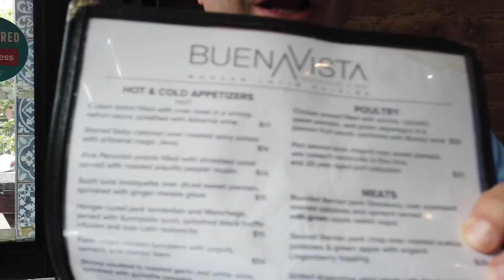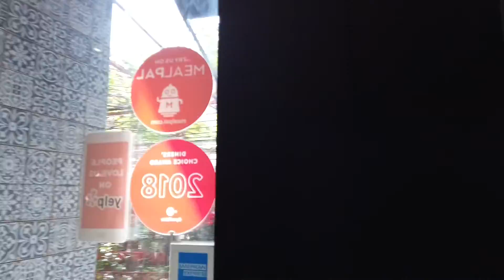The Real New York City: Beyond the Tourist Attractions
In this episode we ventured off to New York City for the day check up some dining at BuenaVista restaurant bar and grill and then headed off to Madison Square Garden to see TheWho with opening act The Wild Things.

If you like what you see here give us a like, hit the subscribe button and tell your friends to do the same we have only 775 more until we hit 1000 fans.  We wanna be there by September when we go to Japan